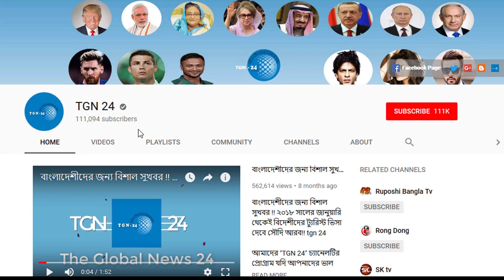সৌদি দুবাই সহ অন্যান্য দেশের আজকের টাকার সঠিক রেট। Today Money Rate 28-02-2021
ভিডিওটি সবার সঙ্গে শেয়ার করে সকলকে দেখার সুযোগ করে দিন।